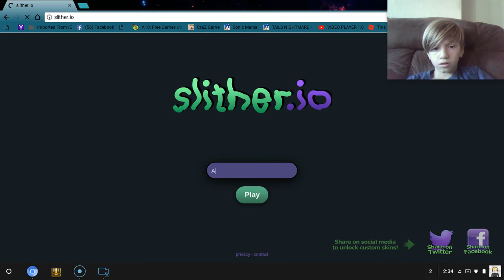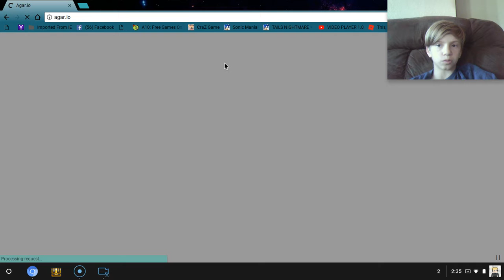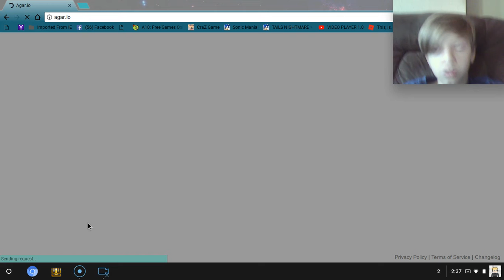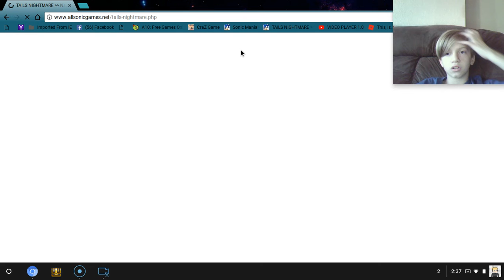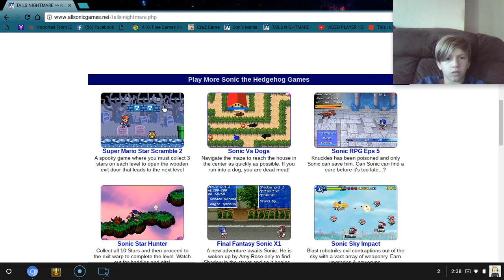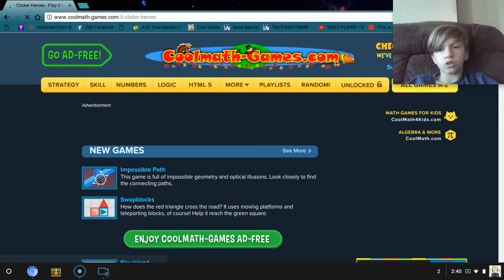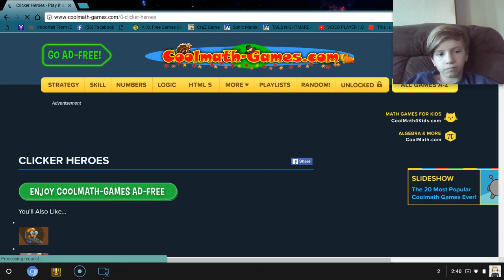Trying Out My Chromebook!!!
Hey dudes Aidan Roblox & More and today I am trying out my new ChromeBook!!